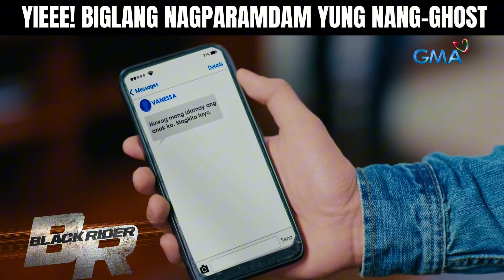'Yung biglang nagparamdam 'yung nang-ghost! | Black Rider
Huwag palalampasin ang BlackRiderHeroicFinale ngayong Biyernes, 8 PM sa GMA Prime, GMA Public Affairs' FB/YT livestream at 10 PM sa GTV.